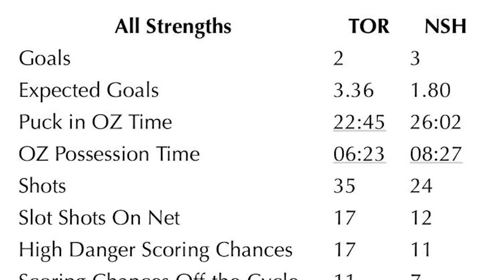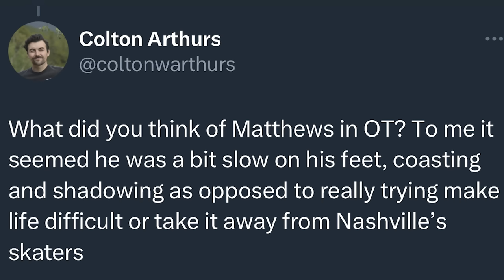LFR17 - Game 8 - These Eyes Are Ryan - Maple Leafs 2, Predators 3 (OT)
Steve Dangle recaps and analyzes Game 8 of the Toronto Maple Leafs season against the Nashville Predators.